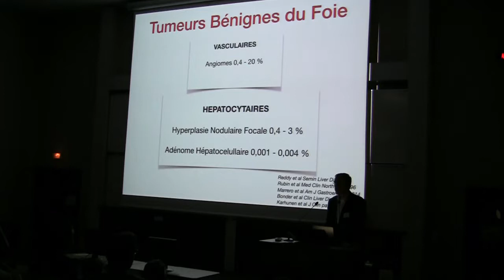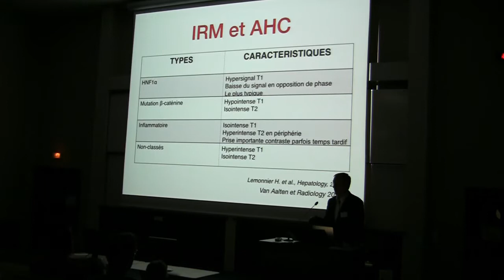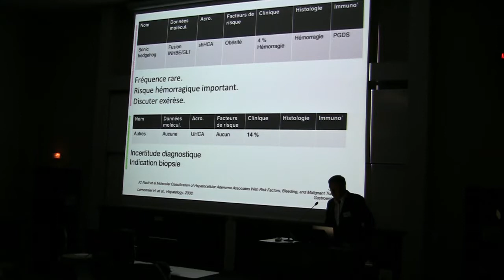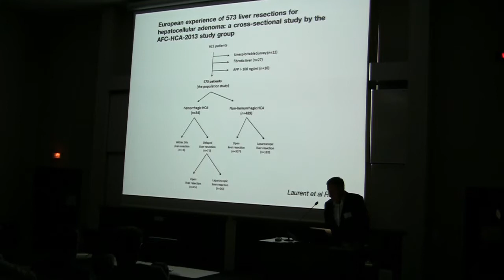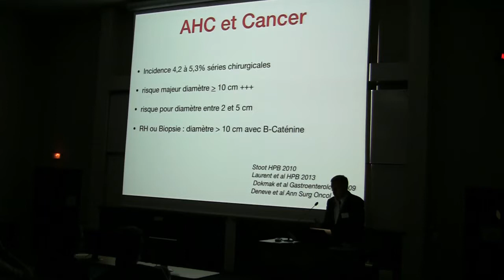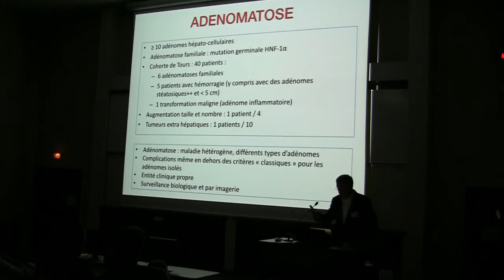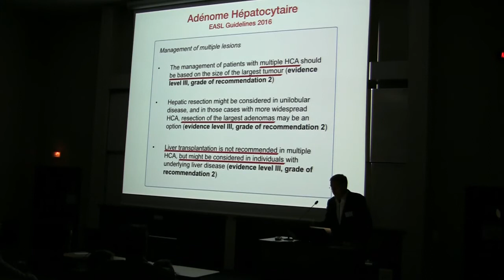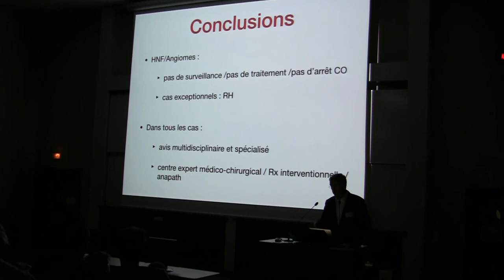Prise en charge chirurgicale des tumeurs bénignes du foie - Pr. Ephrem SALAME (Tours, CHU)